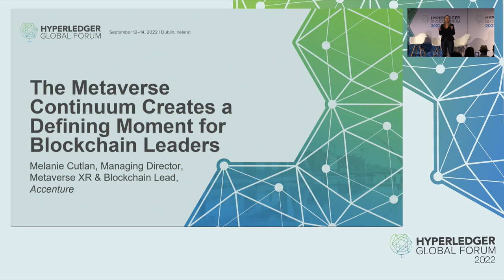Keynote: The Metaverse Continuum Creates a Defining Moment for Blockchain Leaders - Melanie Cutlan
Keynote: The Metaverse Continuum Creates a Defining Moment for Blockchain Leaders - Melanie Cutlan, Managing Director, Metaverse XR & Blockchain Lead, Accenture

The exponential pace of technology innovation is creating one of the most exciting periods of positive change and progress in history. The Metaverse, which is a continuum that stretches across all aspects of business, from consumer to worker and across the entire enterprise, is one of the five forces Accenture has identified that businesses must harness today to be the leaders of tomorrow.

As the future of the Internet advances, two important innovations are emerging: the Internet of Place—how to create and operate shared virtual spaces—and the Internet of Ownership—where blockchain and other technologies are creating unique verifiable digital identities for people and things, enabling everything from digital currencies to new products.

The momentum of the Metaverse is creating a defining moment for leaders in the blockchain space. In this keynote, Melanie will outline the changing expectations and opportunities ahead-more specifically how the Hyperledger community can build on its existing credibility and leadership position in Blockchain and replicate around Open Source and the Metaverse.